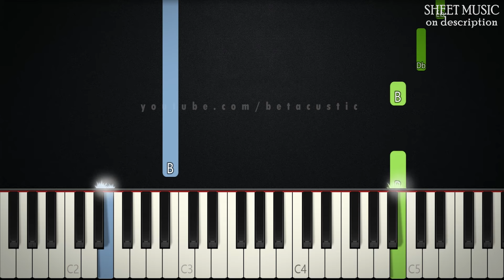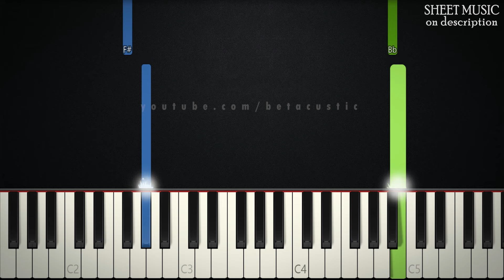O Come To The Altar - Elevation Worship | SLOW EASY PIANO TUTORIAL + SHEET MUSIC by Betacustic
🌟Song Key: B Major

In this piano tutorial you can learn HOW TO PLAY "O come to the altar" by Elevation Worship, EASY version

🌟English Lyrics:
[Verse 1]
Are you hurting and broken within?Overwhelmed by the weight of your sin?Jesus is calling
Have you come to the end of yourselfDo you thirst for a drink from the well?Jesus is calling

[Chorus]
O come to the altarThe Father's arms are open wideForgiveness was bought withThe precious blood of Jesus Christ

[Verse 2]
Leave behind your regrets and mistakesCome today, there's no reason to waitJesus is calling

[Outro]
Bear your cross as you wait for the crown
Tell the world of the treasure you found

🌟Gear:
Yamaha DGX-660B
The Maverick, The Grandeur (Native Instruments)
Synthesia
PC